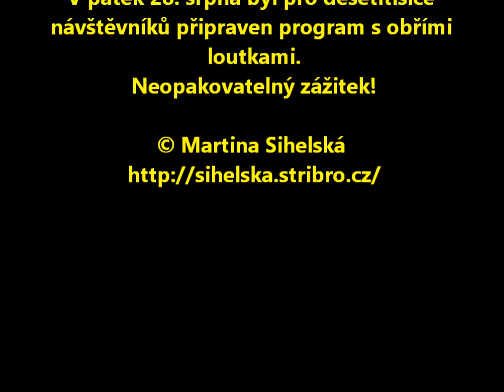OBŘÍ LOUTKY V PLZNI 20153